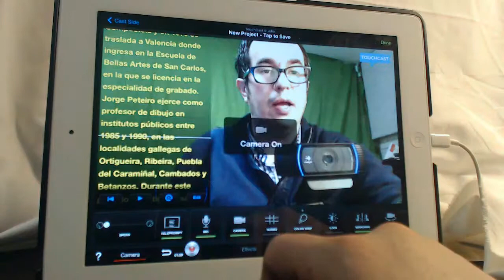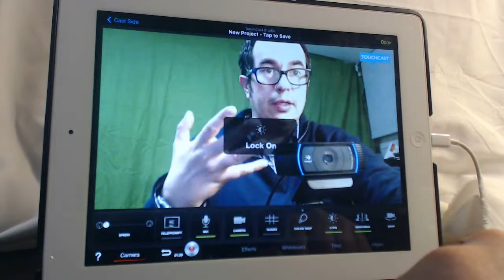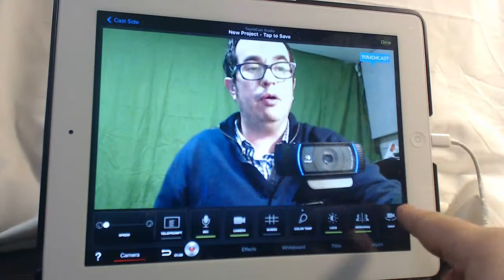TOUCHCAST. Opcións de cáma II. Camera options II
Titorial (tutorial)